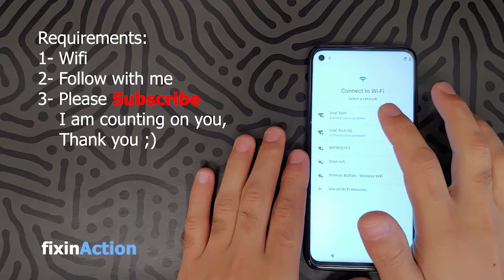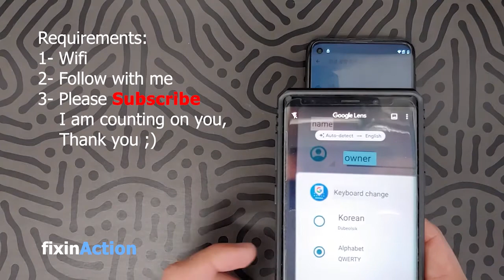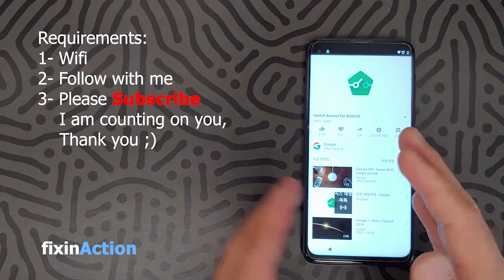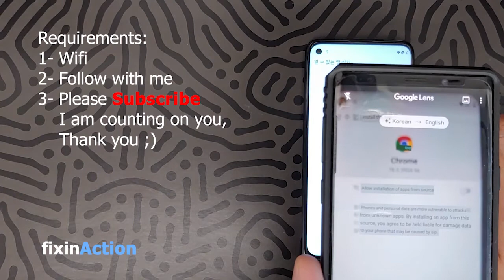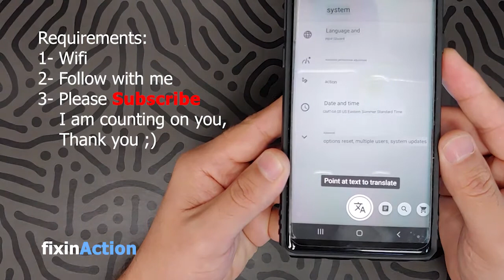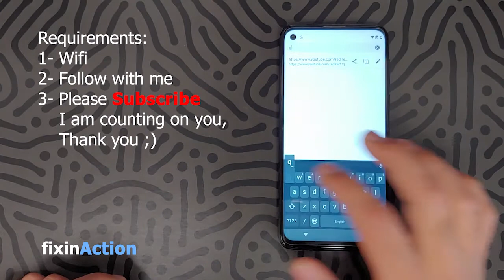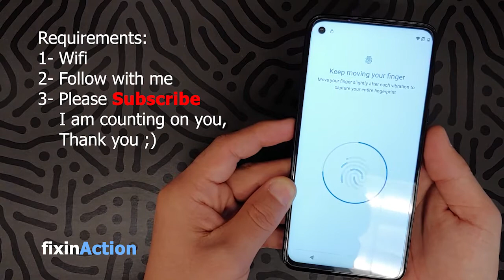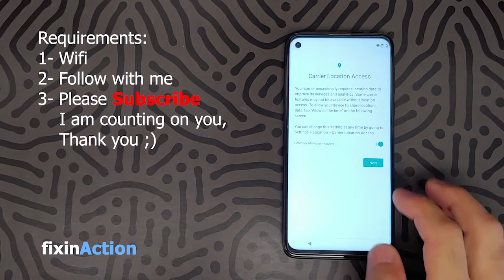Easy Bypass Moto G Stylus Motorola XT-2043 Google Account FRP Removal without PC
Easy Bypass FRP Google Account Removal Moto G Stylus Motorola without PC 2020

Follow the video along with me and you got it.

These videos are helping for those who can not access their device and who want to fix and resolve issue on their devices. We do not endorse/ encourage unlock of stolen/ barred devices.

These videos are not for illegal or unlawful purpose and anyone who tries to use it for illegal or unlawful purpose will be solely responsible for their activity.